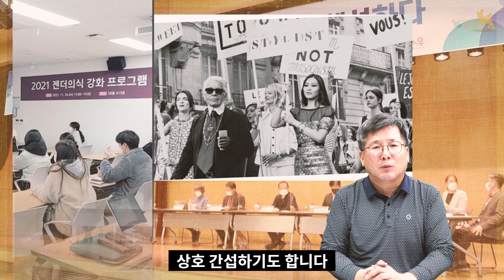페미니즘은 세상을 바라보는 또 하나의 관점이다